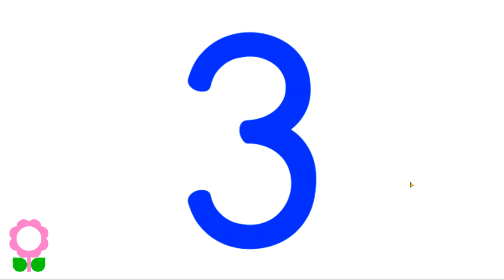Numbers | Montessori | Learning numbers | УЧИМ ЦИФРЫ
123 For Kids is a Numbers Flashcards App, containing ideal amount of undistracted information to help memorizing the numbers’ shapes for children of 8 months to 5 years. 123 For Kids is specially designed to cater the needs of parents to memorize the Numbers to their young ones.

123 For Kids starts building Numbers’ shapes in children’s sub-conscious mind in very early ages, so the information is recalled when its taught in schools. It is the most suited numbers flashcards app to be used in all levels of kindergarten classes as well.

123 For Kids is aimed to practice as a learning drill to aid memorization by way of spaced repetition learning technique and exercise the mental process of active recall and to helps building concentration and cognitive skills.
Key Features

chuchu tv songs 2019   chuchu tv + chuchutv ✓ children songs + baby songs + best nursery rhymes ✓ babies videos + toddler songs + songs for babies + children's story + kindergarten songs + videos for babies + sing-along ✓ children learning ✓ education + kid songs + babies songs + nursery rhymes ✓ kids video songs + sing-along songs + best kids songs ✓ kids videos ✓ kids song ✓ numbers song ✓ learn to count from 1 to 10